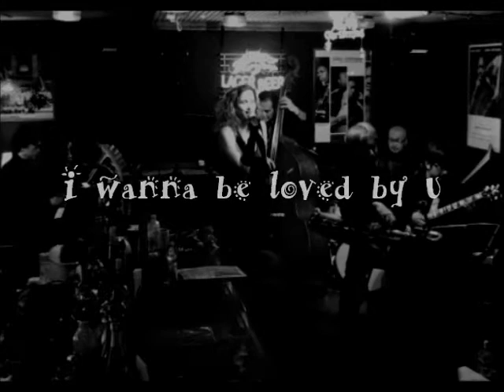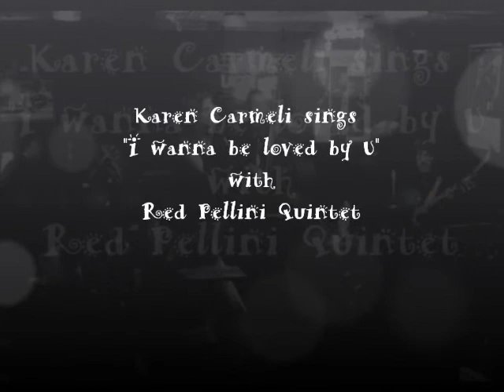I wanna be loved by U